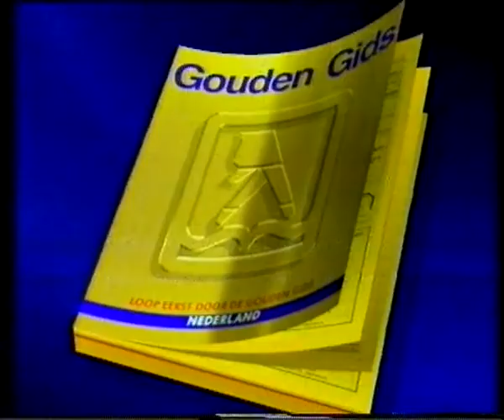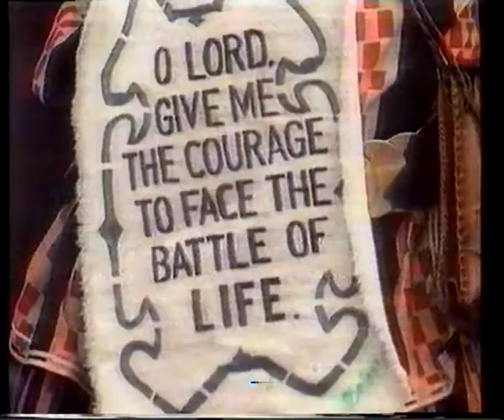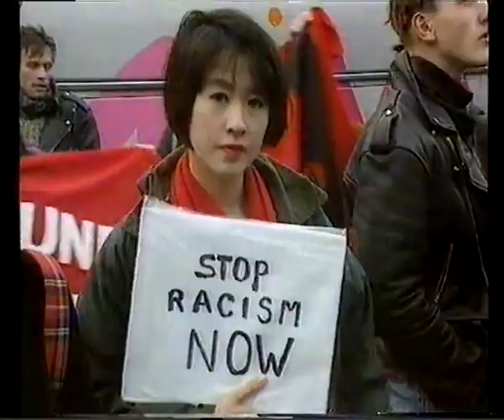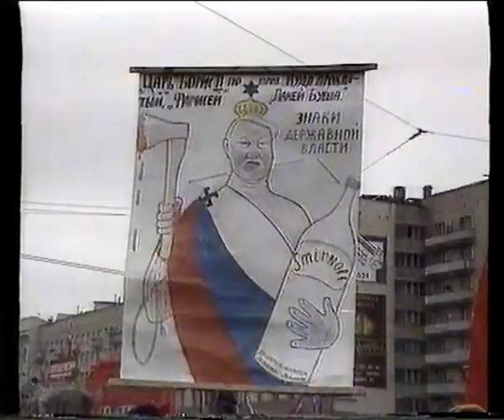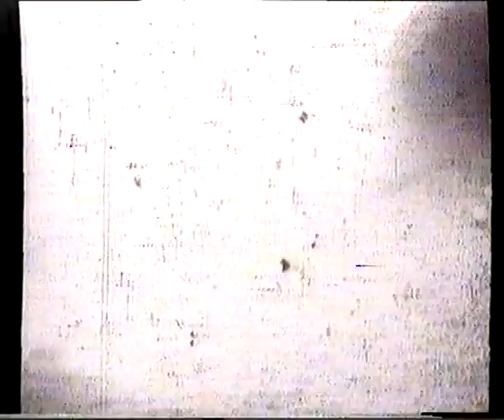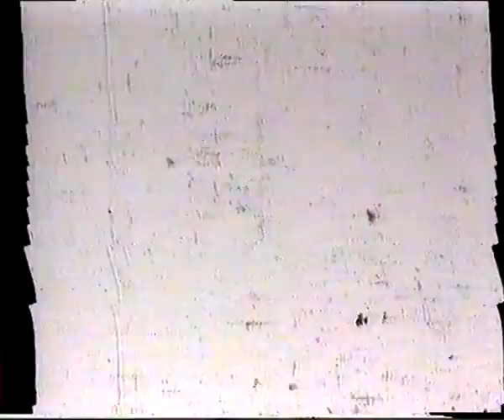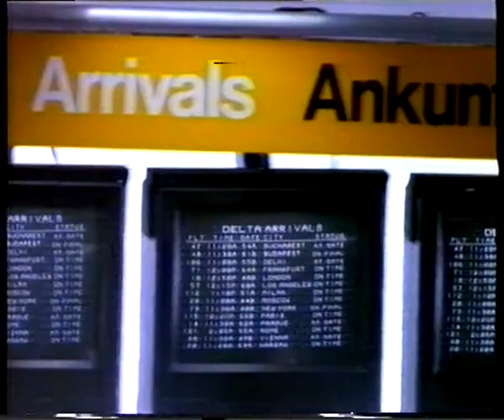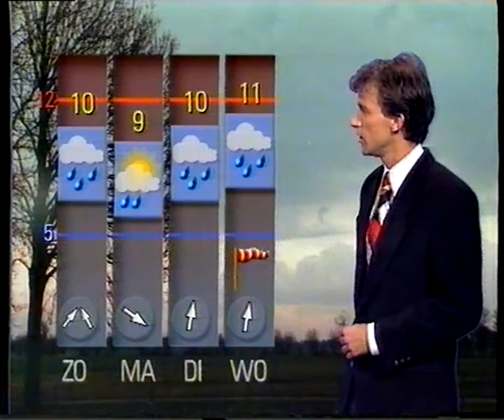24 okt. 1992 RTL4 reclame, Nieuws en weer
Zaterdag 24 okt. 1992. Na Heineken Night of the Proms werd op RTL4 dit reclameblok, RTL Nieuws met Vivian Boelen en RTL Weer met Reinier van den Berg uitgezonden. Vervolgens de volledige clip van Madonna-Erotica (geknipt).
 Hierna werd de film Hellbound: Hellraiser II uitgezonden.

bron: Betamax